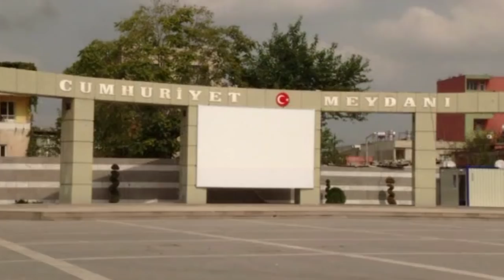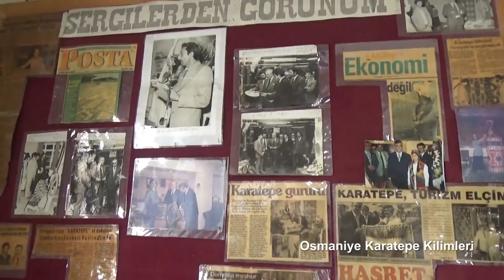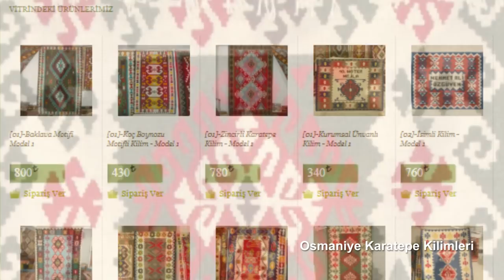Osmaniye Karatepe Kilimleri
Kök boyalarla boyanmış doğal iplerle dokunan Karatepe Kilimleri'ni sizler için belgeselleştirdik. İyi seyirler...